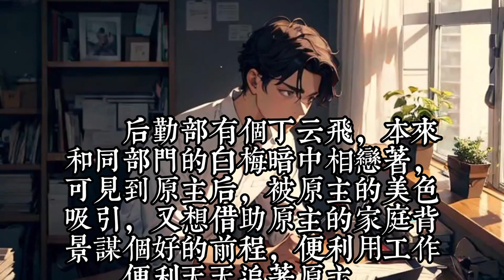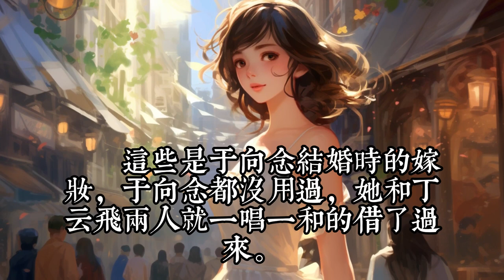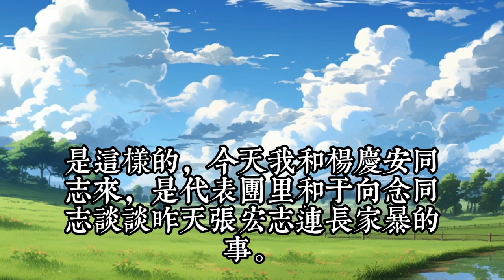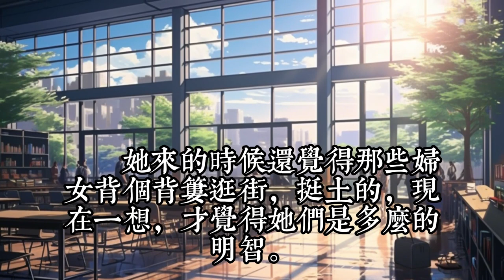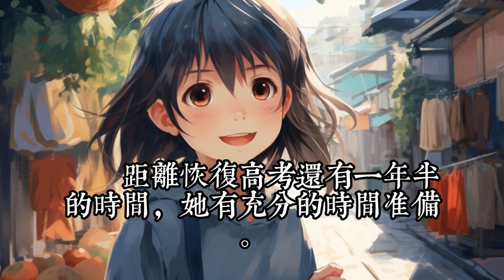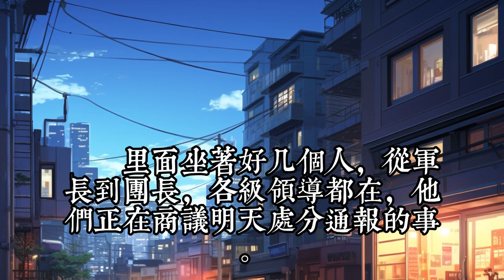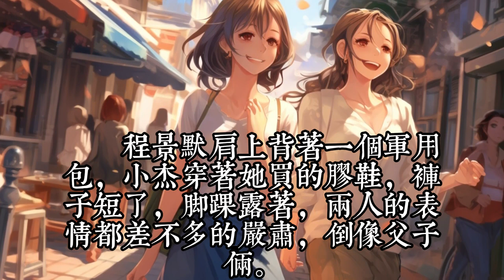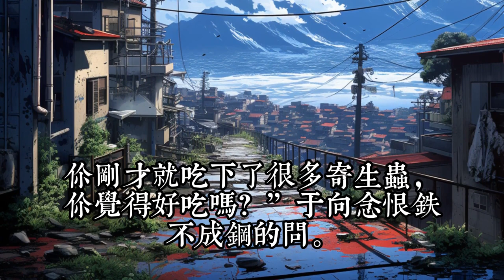《军嫂又茶又勇，七零军官哄得头痛》1 -30一朝穿越，于向念成了七十年代军属大院的恶婆娘。 男人不爱，小孩不亲，邻居嫌弃•••••• 爱咱咱滴！